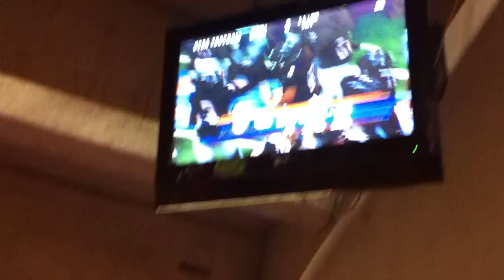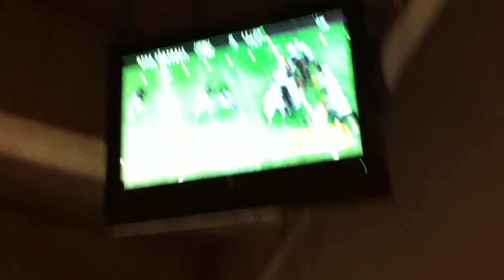UTSA Football Inaugural Game: First Touchdown (9/3/2011)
UTSA quarterback Eric Soza scores the first touchdown in school history on this 14 yard run.